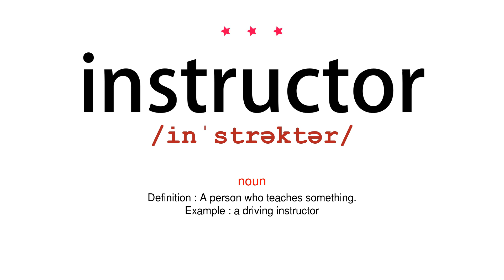How to pronounce instructor - Vocab Today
The pronunciation of the word instructor in Amercian accent is demonstrated in this video. If the word is from another language, such as brand name, it will be pronounced in its original language. Based on the word frequency, this is of 3 stars difficulty.

The word instructor has the following meanings:
1. (noun)
Definition : A person who teaches something.
Example : a driving instructor